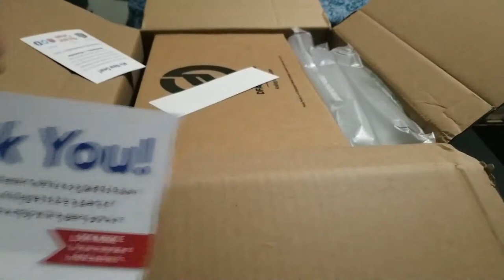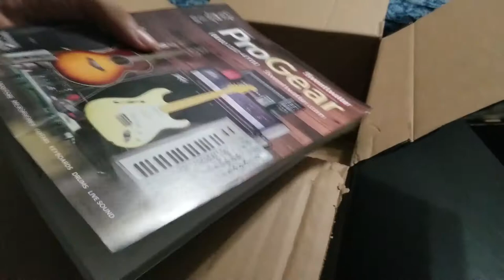Intruducing the MOOG DFAM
A quick look at a new toy I got, sorry no new music this week. Gonna play around with this first than gonna find a way to bring it into my music.